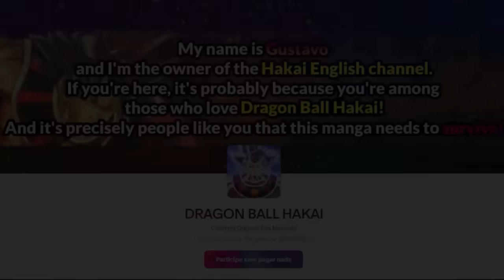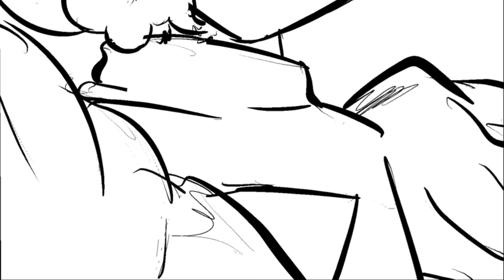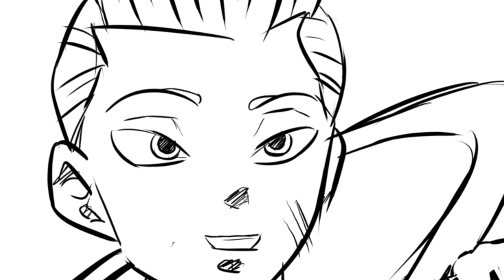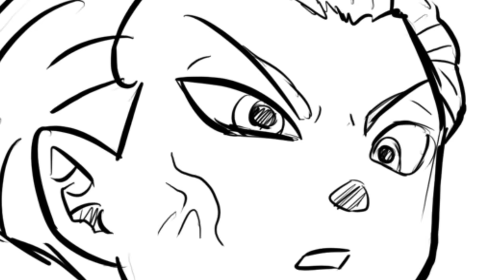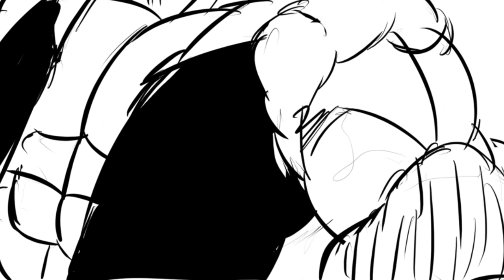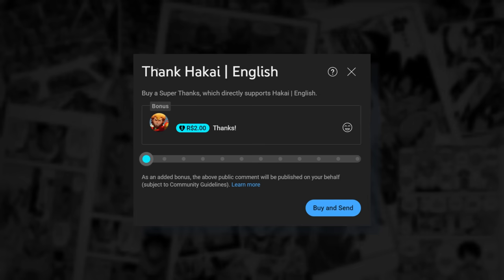SHINKEN Gogeta Easily Defeats WHIS And The Angels, The True Power Of The FUSION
With pride of being the creators of the biggest fanzine of manga ever made in Brazil, our YouTube channel is dedicated to the incredible universe of Dragon Ball. With fun and informative videos, we explore various themes, from theories and analyses to comparisons of characters and epic battles.

to become a supporter.

► Dragon Ball Hakai: In our "Dragon Ball Hakai" playlist, you can find videos about the spin-off series Dragon Ball Hakai, which follows an alternative timeline to the main story

Thank you for your support, and join us on our journey!